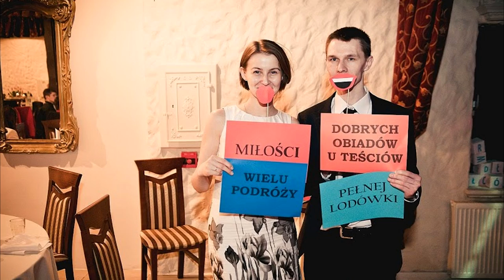Staszek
Przedstawiamy film wspomnieniowy o naszym Druhu i Przyjacielu Michale.

Na zawsze w naszych sercach!

Realizacja:
Dominik Jabłoński, Adam Musiałowicz, Mateusz Pokora, Jakub Tomczyk

Zdjęcia & Montaż:
Adam Musiałowicz

Wypowiedzi udzielili:

Sebastian Grochala,
Damian Marchlewicz
Mateusz Idzikowski
Przemysław Bogusławski
Michał Grelewski
Piotr Czaiński
Konrad Pawlak
Jakub Tomczyk
Adam Drabik
Joanna Ufnalska
Piotr Lipski
Voijislaw Radoijcic
Aleksander Wardęszkiewcz
Grzegorz Bielawski
Bartłomiej Kordasz
Adam Komorowski
Wiktor Marzec
Paweł Joachimiak
Mateusz Pokora

Podziękowania dla wszystkich osób które nadsyłały materiały oraz zgodziły się udzielić wypowiedzi.